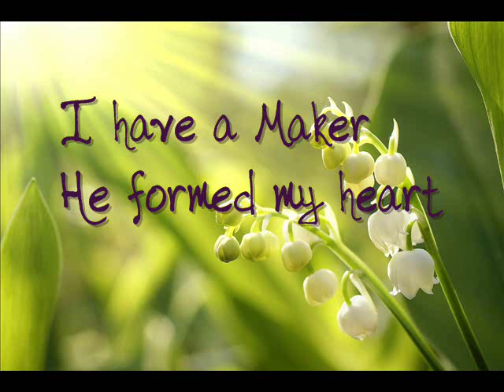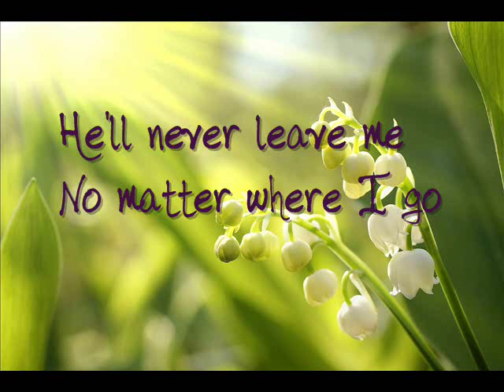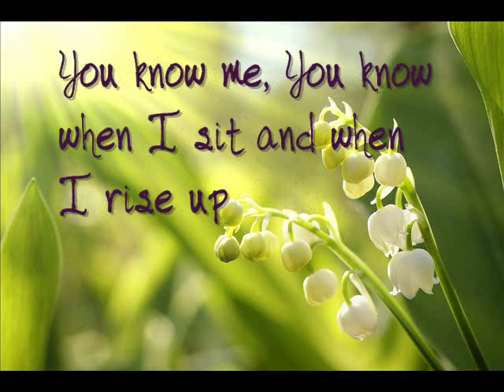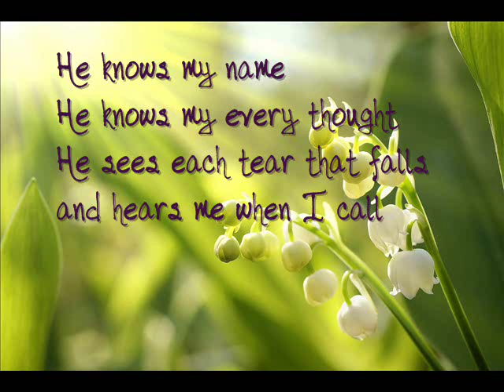He Knows My Name (Lyrics) - Norwich Citadel Songsters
This is 'He Know My Name' sung by Norwich Citadel Songsters. This song is taken from their 2013 CD entitled 'An Evening at the Citadel.' A link where you can purchase this CD is below and directs you to the SP&S store.

Lyrics:

I have a Maker
He formed my heart
Before even time began
My life was in his hands

He knows my every thought
He sees each tear that falls
And hears me when I call

I have a Father
He calls me His own
He'll never leave me

(spoken)
Lord I praise you, for I am fearfully and wonderfully made
You know my thoughts, my going out and my lying down,
You're familiar with all my ways
Even before I speak You know my words, You know my name

And He hears me when I call